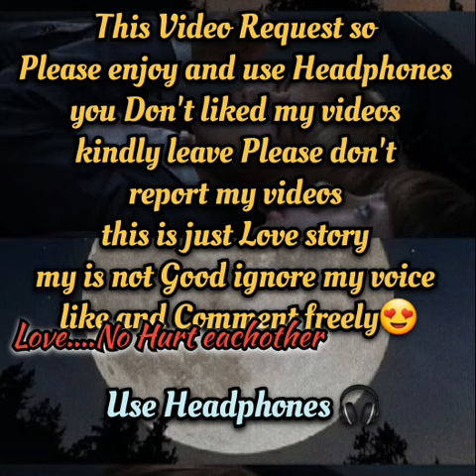《Rainy Days Love💋》❤️Taekook Love💖 Story {Taekook ONESHOT}💞《Use Headphones🎧》❤️{Hindi Dubbed}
Video content,music, and photos belong to their oweners, but all editing on this channel done by me. Thank you...❤️ Love you Everyone 💜💜

i believe in taekook because they are so loud and obviously in love they have never denid their Relationship